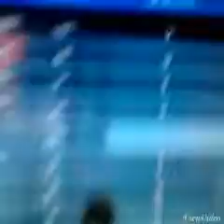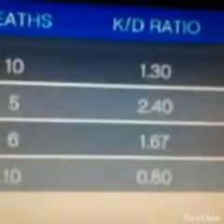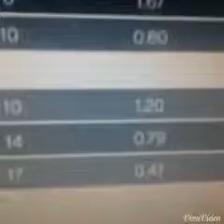Rip TNS TOP NOTCH SHOOTERS 15-0